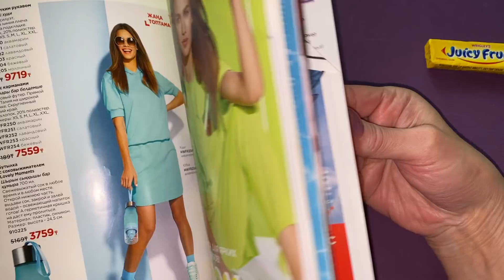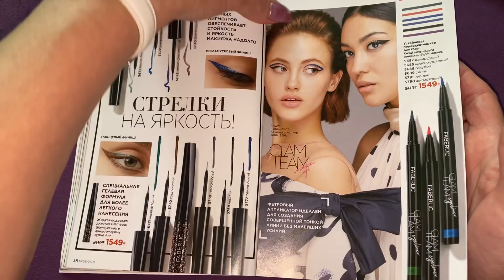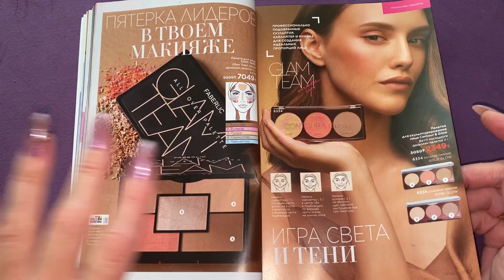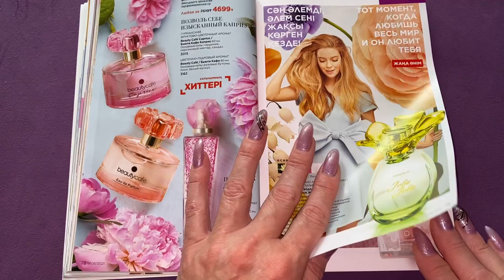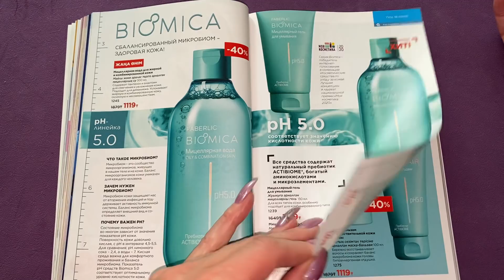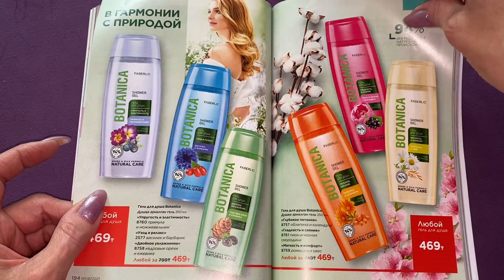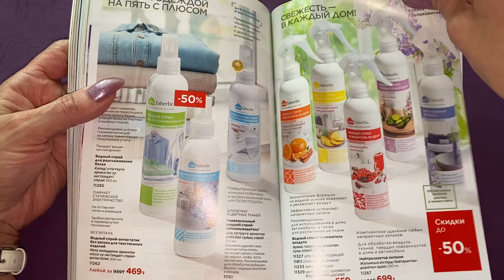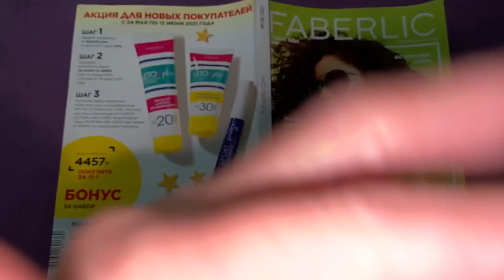АСМР |Шёпот | Фаберлик 08/2021 |План покупок |Постукивания |ASMR |Whispering |FABERLIC |Tapping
Поддержать мой канал материально :
Регистрируйтесь в компании "FABERLIC" и получайте подарки и  скидку на все от 20%-
АСМР |Шёпот |Каталог Фаберлик 08/2021 |План покупок |Постукивания |Жвачка
ASMR |Whispering |FABERLIC |Tapping
С уважением!
 Оксана!